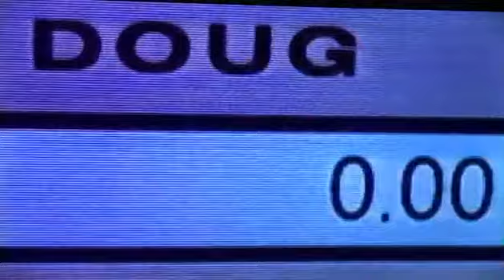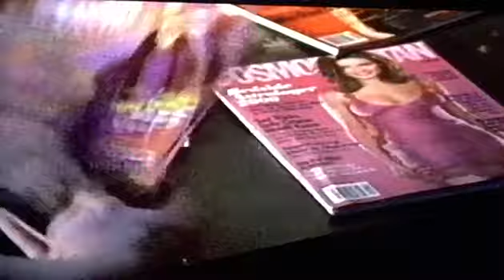2gether S2 Ep 5 Kiss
2GE+HER 4EVA!

2ge+her the series Season 2 Episode 5
"Kiss"

I recorded it off a vhs on my tv, so it's bad quality, but hey better than nothing ;)